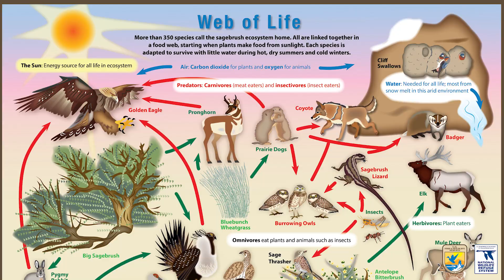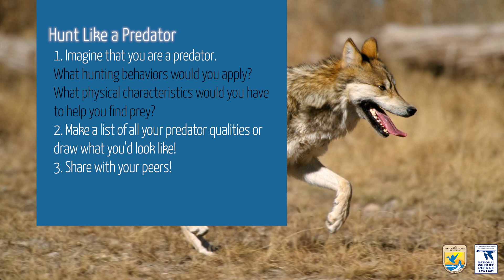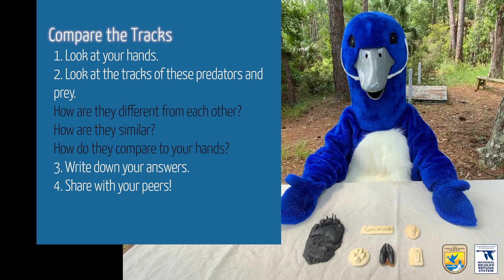Mammals Pred & Prey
U.S. Fish & Wildlife Service:  Virtual Outdoor Adventure Programs
Two asynchronous videos that can be used by anyone.  1.) What is a National Wildlife Refuge  2.) Mammals: Predators & Prey.  Fun exciting educational virtual field trips that  meets the needs of both the FWS sites as well as Public Schools and homeschool groups throughout the nation. Programs are designed to meet select Next Generation Science Standards and select Florida state education standards along with the mission of the USFWD.  These lessons will be supplementary to standard science lessons in elementary, and middle school courses.  In addition to the virtual programs there are supplemental materials to go along with each video:  Worksheets, teachers guides, standards correlations and additional activities.   Have fun and learn more about our National Wildlife Refuges and mammalian predators and prey.